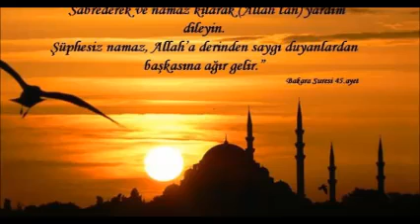sabah namazının sünneti kaza edilirmi musab köylüoglu